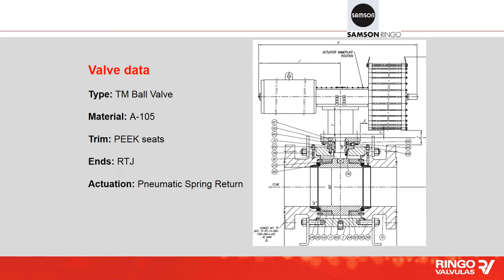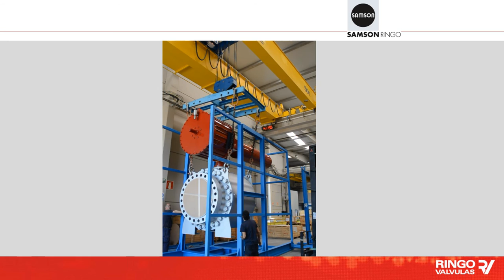Ringo Valves pACKING 42 900